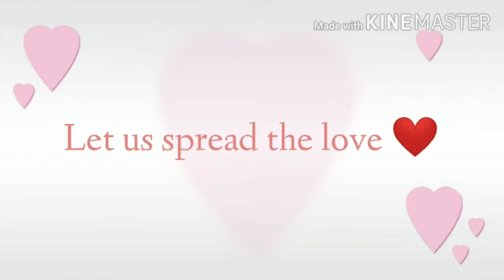Street dogs also want the same thing!!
Indie breeds are the most neglected ones and here's why we should love them too :)